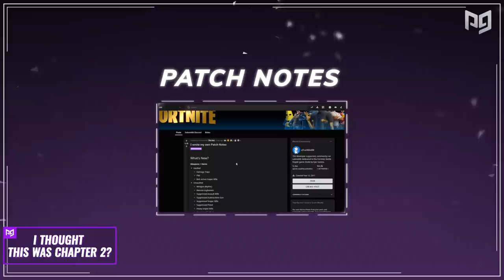MASSIVE COMPETITIVE Changes: Did EPIC Ruin The Fortnite PRO Scene?